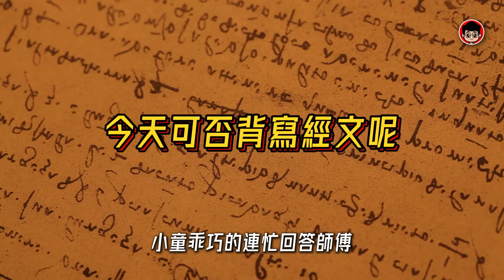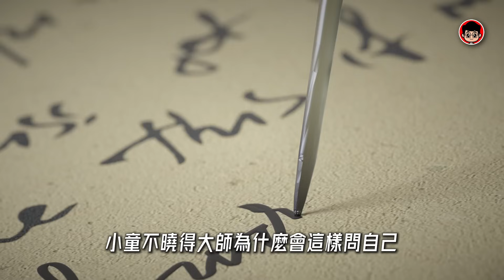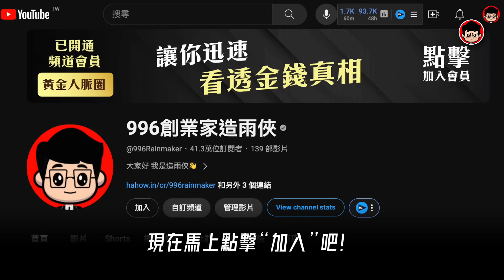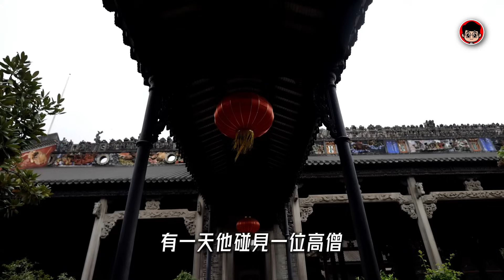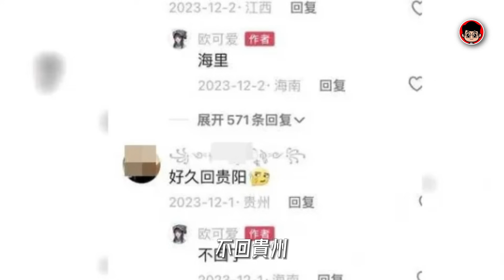馬斯克 ：越沒錢，越不可以透露自己這8件事！否則會吃大虧！自我提升 自我成長 个人成长 個人成長 心灵鸡汤 內耗 内耗 焦虑症 当下的力量 當下的力量 情感故事 断舍离 情緒管理 稻盛和夫 幸福人生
🔥Himalaya 免費14天的VIP服務👇
🎧利用Himalaya在碎片時間學習，自我提升！

關係再好
也絕對不能跟任何人說的8件事
連爸媽也不可以
否則早晚會吃大虧
尤其是第7件事
搞不好會讓你家破人亡
妻離子散
以下的內容過於的真實
會顛覆你的三觀
大家好，
這裡是造雨俠，
讓你更快達到財富自由！
今天，
我們就來看看，
絶對不可以告訴好朋友的8件事，
因爲好朋友，
也有好朋友
這些事寧願爛在肚子裡都不要説
不然還會招來不必要的是非和小人

1. 你兜裡的狀況
許多年以前
古鎮上有一間鐵匠鋪
裡面住著一位老鐵匠
老頭人坐在門內
貨物擺在門外
你無論什麼時候從他店前經過
都會看到他在屋內竹椅上躺著
身旁的一張小木桌上
放著一把不知道什麼年代的紫砂壺
他每天的收入不多
只夠他喝茶和吃飯
他年紀大了
也不再需要多餘的東西
因此他非常的滿足
一天
一個古董商人從店前經過
偶然間
看到老鐵匠身旁的紫砂壺
古樸雅緻
紫黑如墨
仔細觀察之下
認定此乃清代一位名家親手所作所為
商人驚喜不已
想以10萬元的價格買下這款壺
老鐵匠先是一驚
然後又拒絕了
因為這把壺是他爺爺留下來的
他們祖孫三代打鐵時
都喝這把壺裡的水
壺雖然沒賣
但商人走後
老鐵匠有生以來第一次失眠了
這把壺他用了將近60年
並且一直認為
這是把普普通通的壺
現在竟有人要以
10萬元的價格買下來
過去他躺在椅子上喝水
都是閉著眼睛
把壺放在小桌上
現在只要聽到響聲
他就要坐起來看壺是否還安在
讓他很不舒服
更讓他難以容忍的是。。。

影片目錄

00:00  馬斯克 ： 絶對不可以告訴好朋友的8件事
00:32  你兜裡的狀況
03:32  無緣的感情
06:41  隱私和弱點
09:35  過去的錯事
12:23  不要喊苦
15:10  不吉利的話
17:47  成功的喜悅
20:29  家事

如果你看完這部影片有所領悟，希望你可以幫忙：
2. 如果你同意我的觀點，希望你可以分享出去
3. 有什麼問題可以給我留言， 我一定盡量回覆 我希望可以在你通往財富自由的道路上，出一份力 希望你早日發財，創業成功！加油！

馬斯克 ：關系再好，也不要透露自己這8個秘密！否則會吃大虧！自我提升 自我成長 个人成长 個人成長 心灵鸡汤 內耗 内耗 焦虑症 当下的力量 當下的力量 情感故事 断舍离 情緒管理 稻盛和夫 幸福人生